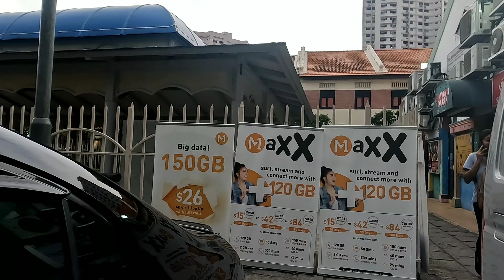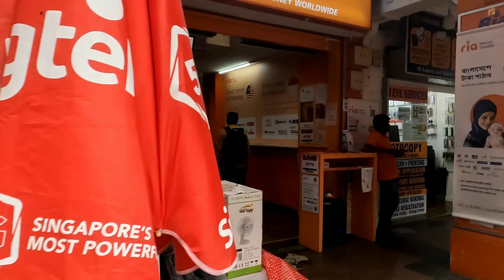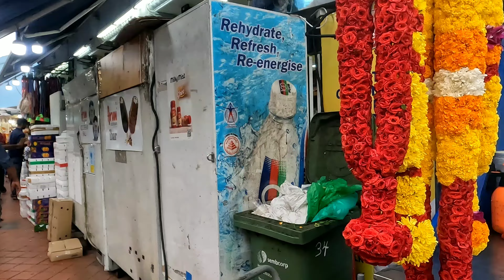Singapore Little India walking tour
this video Singapore Sunday Little India walking tour... all India people come here meet friend very Sunday and holiday. Singapore a small India this place.